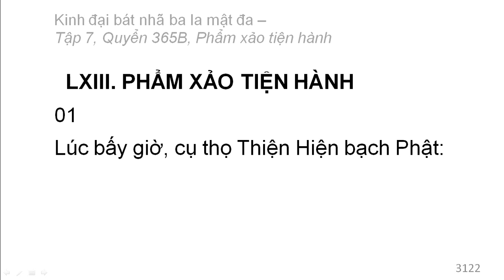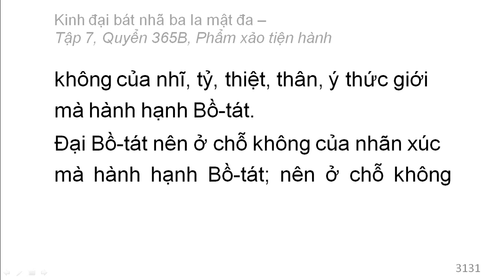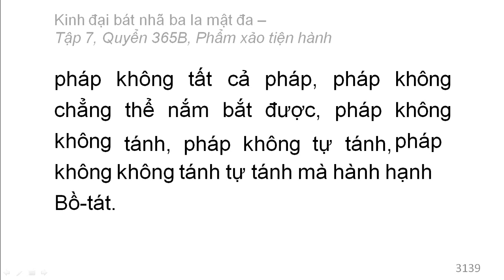Quyển 365B: Kinh đại bát nhã ba la mật đa - Phẩm xảo tiện hành (rất hay) (365/600) (1)